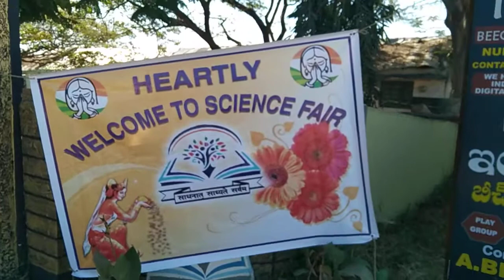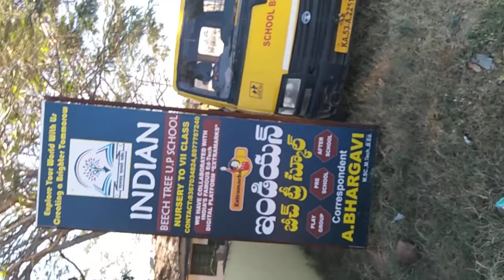March 2, 2022